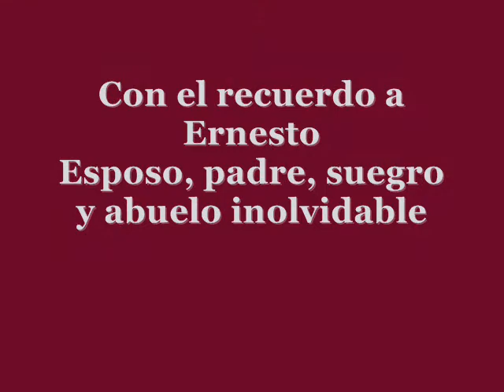Los 80 de Julia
Julia, mamá de Fabi y abuela de Sofía y Marcos , cumplió 80 años el 25 de febrero de 2008. Celebramos juntos con ella ese momento.